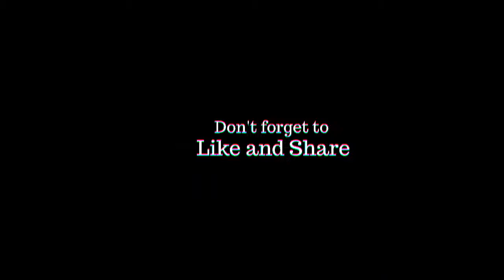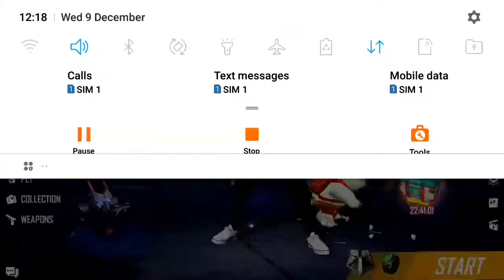New Poker MP40 Incubator Royale I Got New Legendary Flashing Spade MP40 Gun Skin Garena Free Fire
1.Garena Free Fire Indonesia Live
2.Garena Free Fire Brazil Live
3.Garena Free Fire India Live
4.Garena Free Fire Singapore Live
5.Garena Free Fire Thailand Live